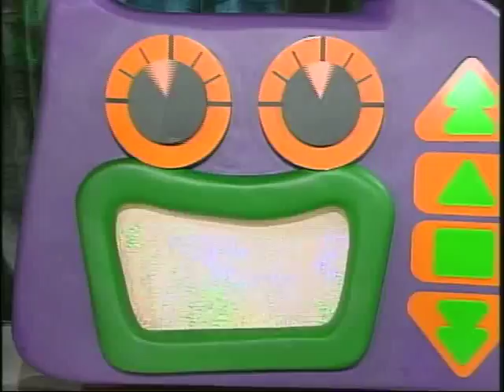Jumping Bean - Judy & David's Boom Box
Things get a little silly when David, unknowingly, eats Judy's Mexican jumping beans.